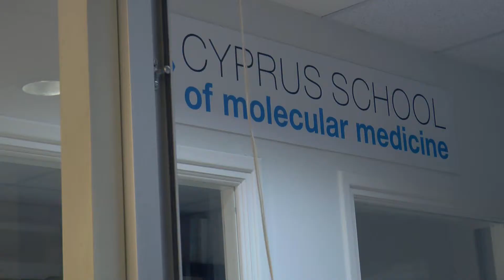Cyprus School of Molecular Medicine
A day in the life of students at the Cyprus School of Molecular Medicine. Panayiotis is an MSc Graduate of the CSMM who is now an employee of the Cyprus Institute of Neurology and Genetics, Kalia is an MSc Graduate of the CSMM who has now progressed to study for her PhD at the CSMM , while Maria is an award winning PhD student in the third year of her studies at the CSMM. Welcome to a day in the life of our students!